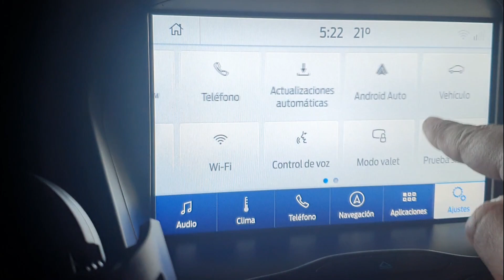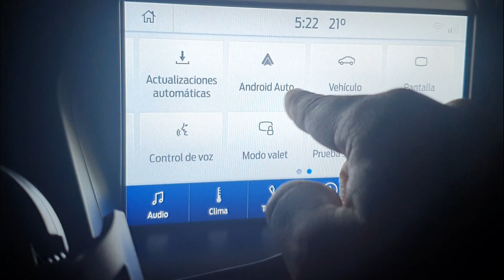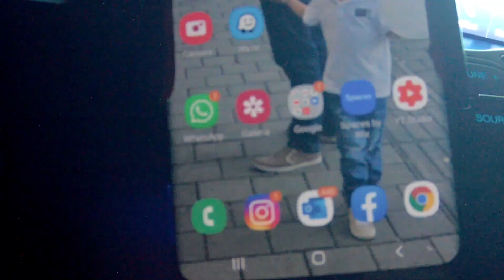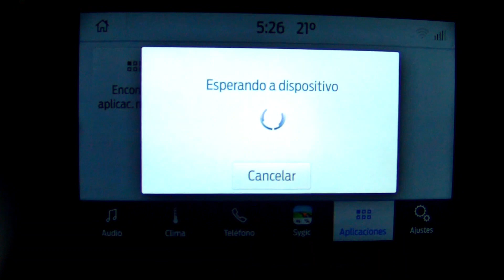Cómo conectar Sygic Navigation con SYNC 3 en Ford Escape kuga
Bueno Muchachos, luego de haber instalado el kit de sync 3 en nuestra camioneta, aqui les comparto una de las novedades con las que viene este sync, a parte de la conexión android auto y apple car play.

Una conexión muy facil sobre todo para las personas que usan SYGIC en su celular.